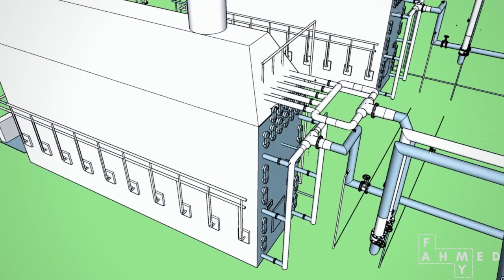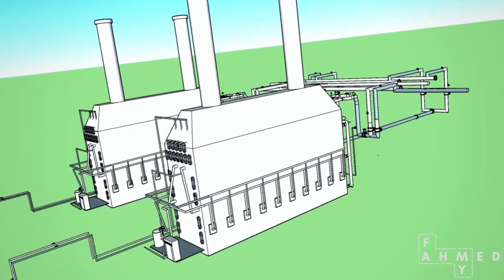Heater As Built Draft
Designing As-Buit Visualization for a leading Oil & Gas Company for Heater with specific dimensions including all the flanges, valves, switches and also the internals.